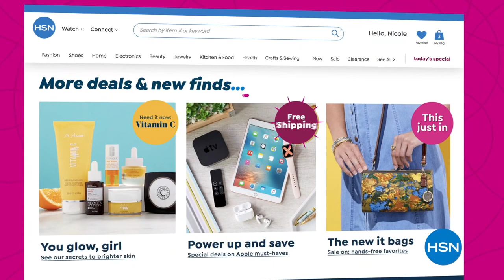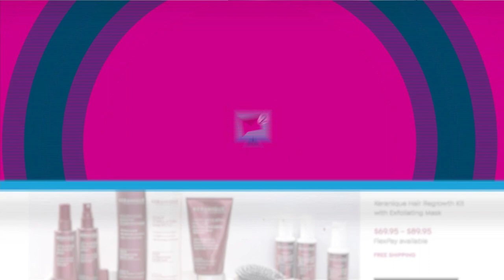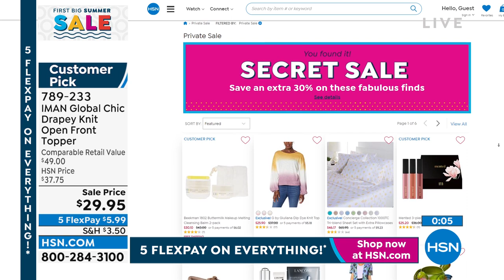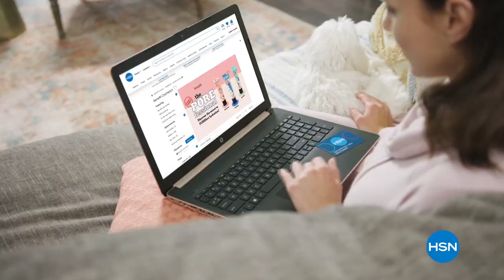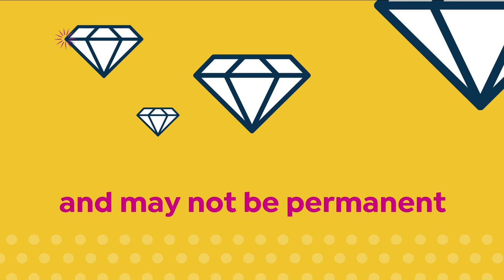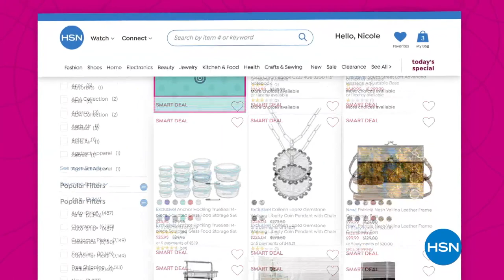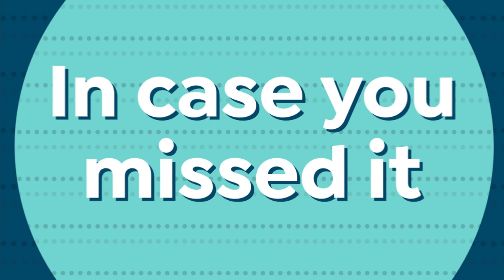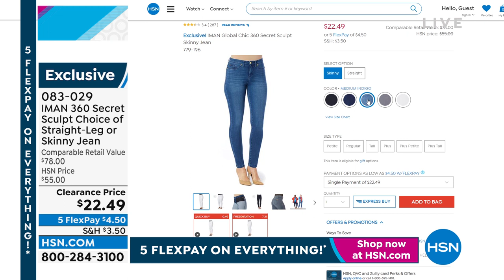HSN | IMAN Global Chic Fashions 05.30.2022 - 08 PM